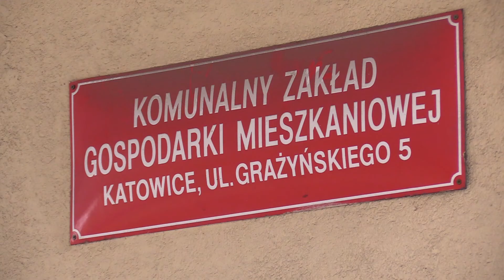Coraz więcej zadłużonych mieszkań 15.02.2018